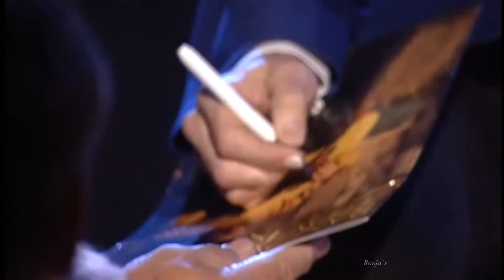Randy Travis King Of the Road